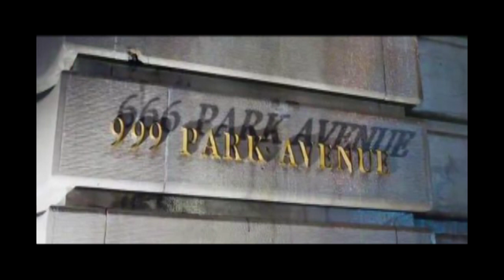El misterioso edificio 666 en Manhattan Nueva York